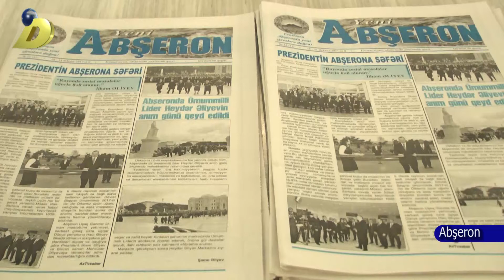DTV Abşeron qəzeti 1 yaşını qeyd etdi 15 12 2017